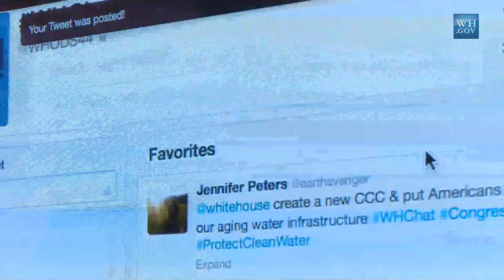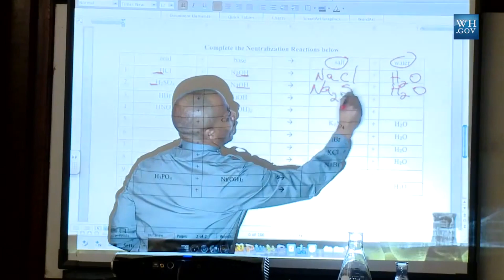An Idea for Obama's Post-Presidency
The Obama Center explained: when President Obama leaves office in January, 2017, he will be just 56 and-a-half years young, with at least two whole decades of productive working years ahead of him. He’ll also have the best perspective on the approaches that are, and are not, working in our communities. I think he needs to put that wealth of knowledge to good use immediately, by creating a nonprofit organization, for now let’s call it The Obama Center, that focuses on strengthening our cities by identifying the ideas that are working best around the country and the world, and then compelling elected officials at the state and local level to adopt versions of these ideas.

Using his vast network of personal connections, BO would hire a team based in whichever city he and the First Lady settle in. They would identify a number of core issues to work on, like increasing high school graduation rates; reducing gun violence; tackling obesity; and maximizing the effectiveness of law enforcement’s ability to handle cyber-crime, or the racial divide in their communities. And then the cities that are doing the best at tackling each particular issue would be identified, with the help of a small group of the best qualified experts from around the country, who would eventually come together for a few days to dive deeply into the issue and come up with a general blueprint for success. Now I know they aren’t going to be able to offer a one-size fits all solution, and their plans probably won’t be perfect, but it will go a long way toward helping to provide a higher standard. With the analysis step complete, and having hired teams to start centers in cities across the country, the Obama center would disseminate this blueprint to these local centers so the staff on the ground can create an approach tailored to the needs of their specific city, and then, they’d bring together the city’s decision makers and local experts on that issue to present the Center’s findings to those individuals who are capable of working together to enact changes in practice and policy to do the job better. As the Obama center makes progress on an issue, positive developments can be shared on social and traditional media to foster a spirit of productive competition that increases awareness and momentum nationwide.

President Obama and his team have already been doing a lot of this work by putting together task forces and summits, but stretched thin by the many commitments of the Oval Office, and restricted by Washington politics, the President can only do so much to help good ideas spread.

Since the central aim of the Obama Center would be to strengthen American society, it should serve a dual role by taking on a problem that’s sort of the elephant in the room in modern society.

As participation in organized religion continues to decline there is a real need for a non-religiously affiliated alternative, where people can experience a sense of community, a place to go to hear explorations of the moral issues of the day and, of course, experience some soulful music--to feel like we’re part of something bigger than ourselves without getting preached to and pressured to become a member of a church. Obama is in a unique position to lead this effort. It’s kind of an unspoken aspect of why we love him, because he’s America’s first Pastor-In-Chief, but his doors are open to all, regardless of what God we do, or don’t, worship. Obama could hand-pick a leader in each city to not only oversee the local center in its political activism work i talked about earlier, but also to lead those who come to its weekly services celebrating humanity.